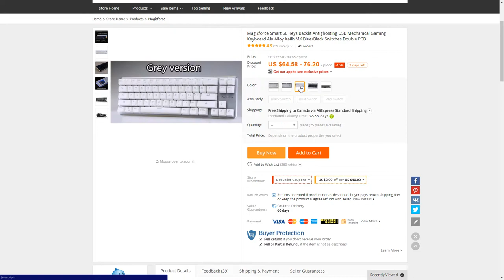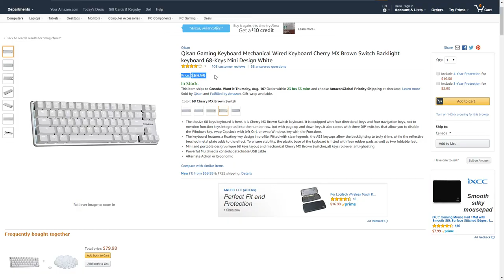Magicforce Mini Mechanical Keyboard - Review and Sound Test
Amazing quality in a small form factor with an equally small price tag, the Magicforce mini mechanical keyboard can be the perfect keyboard for the typist or gamer on the go, or as someone's very first step into the ever endless world of mechanical keyboards.

Message from me:
I'm back after a long hiatus and I have a number of products lined up for review so please check back in a week and I'll have another video soon!